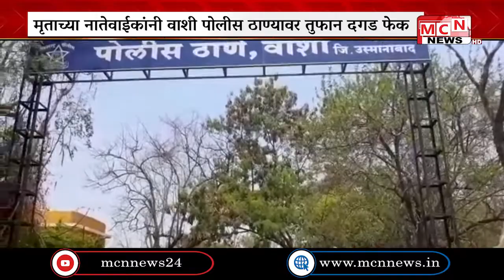वाशी येथे मागील गुन्ह्यात अटक केलेल्या आरोपीचा रुग्णालयात उपचारादरम्यान मृत्यू झाल्याचे समजताच मृताच